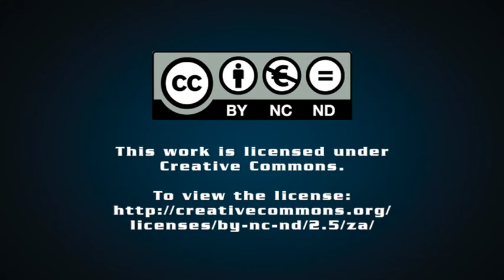Deep Collusion: Bain and the capture of South Africa – Athol Williams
When Athol Williams reported his employer, Bain & Co., for withholding information on their complicity in State capture, he had no idea how far-reaching their collusion had been.